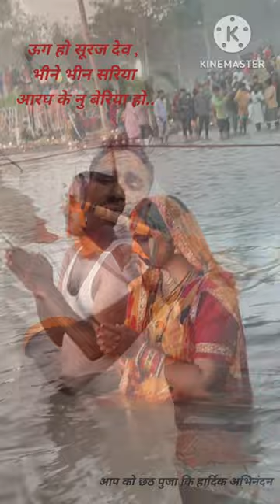उगहो सुरज देव # Flute # छठ traditional song # 2023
यह हमारे देश का परंपरागत गीत है।  जिसे एक धार्मिक भावना के साथ में गाया व मनाया जाता है ।
इससे समाज में एकता और भाईचारा बनी रहती है।
ऊग हो  सूरज देव